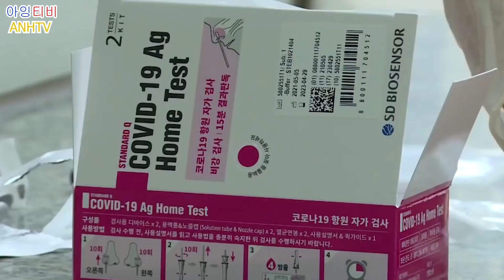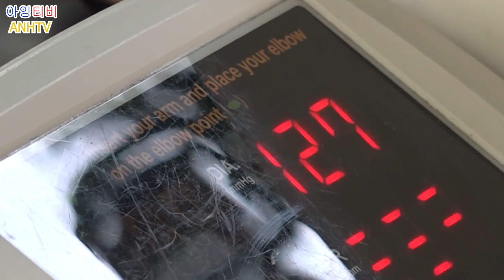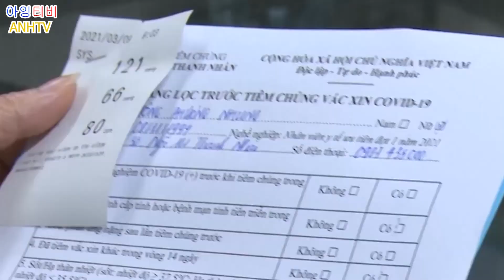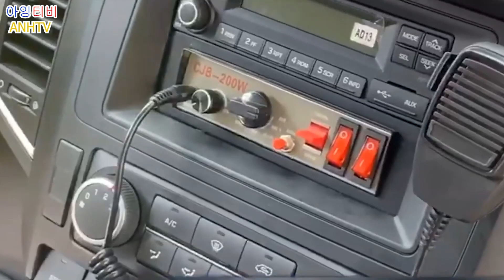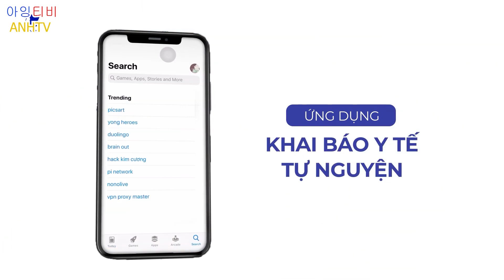베트남 호치민시 9월 15일 이전 전염병 통제 기본 목표 완료 못한다고 인정, 하노이 코로나19 전수조사로 확진자 2명 발견- Khó kiểm soát dịch trước 15/9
1. 중부 강타한 태풍 세력 약화되어 열대성 저기압으로 변함.
2. 호치민시 9월 15일 이전 전염병 통제 기본 목표 못할 거 같다고 인정함.
3. 하노이 대규모 전수조사로 코로나19 양성자 2명 발견, 계속 대규모 테스트와 백신 접종 진행중
4. 다낭시 교과서서점, 자동차수리점, 전기수도수리점 등 점차적으로 재개
5. 하노이 도시철도 프로젝트 순조롭게 진행
6. 베트남에서 해외 자동차 및 오토바이 리콜에 대응할 수 있도록 개선 필요
7. 현대자동차 베트남 에서 현대 솔라티 구급차 10대 기증
8. 베트남 총리는 전염병 예방 및 통제용 통합 프로그램을 조속히 개발하도록 정보통신부에 지시

1. Bão đổ bộ vào miền Trung và suy yếu thành 1 áp thấp nhiệt đới.
2. TP Hồ Chí Minh thừa nhận mục tiêu cơ bản khống chế dịch trước ngày 15/9 là khó có thể xảy ra.
3. Hai người dương tính với COVID-19 ở Hà Nội, và việc tiêm chủng đang được tiến hành.
4. Từng bước mở lại các tiệm sách giáo khoa, tiệm sửa ô tô, sửa chữa, điện, nước tại Tp Đà Nẵng.
5. Dự án đường sắt đô thị Hà Nội tiến hành thuận lợi
6. Những cải tiến cần thiết để ứng phó với các vụ thu hồi ô tô và xe máy ở nước ngoài tại Việt Nam
7. Hyundai Motor Việt Nam tặng 10 xe cứu thương Hyundai Solarti
8. Thủ tướng Chính phủ Việt Nam chỉ đạo Bộ Thông tin và Truyền thông xây dựng chương trình tích hợp phòng, chống bệnh truyền nhiễm trong thời gian sớm nhất.

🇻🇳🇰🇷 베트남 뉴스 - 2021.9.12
🇻🇳🇰🇷 Thời sự Việt Nam - 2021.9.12